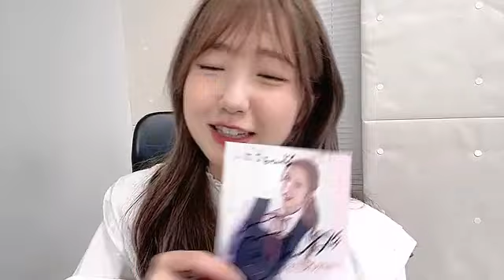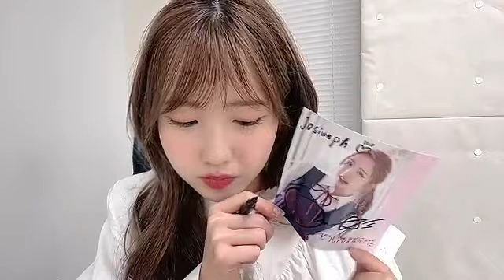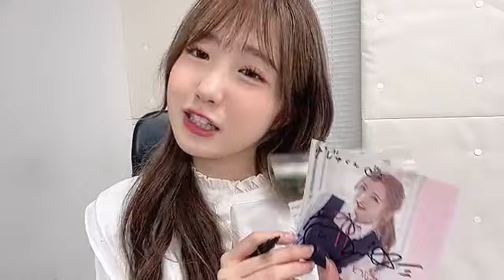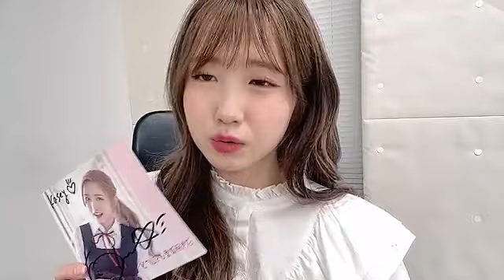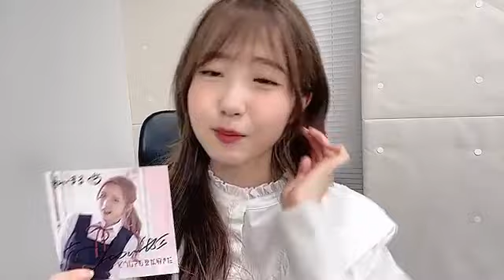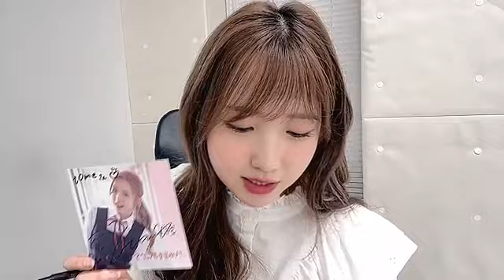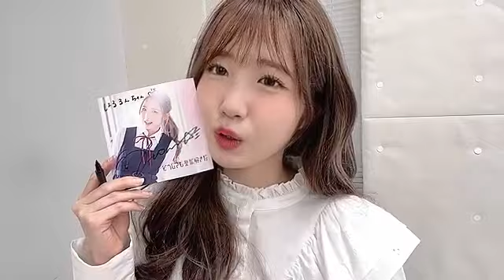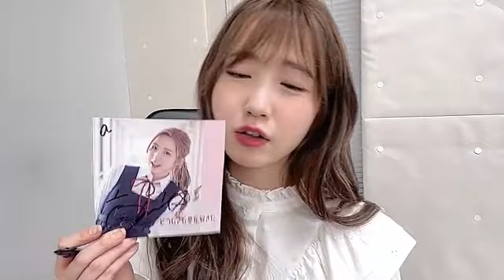48 Hitomi Honda 2023年04月24日19時59分23秒 本田 仁美（AKB48 チーム８）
◆横山結衣1st写真集『未熟な光』
◆Amazonプライムビデオ